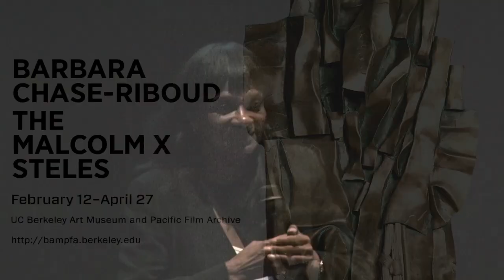Memory and Material: A Conversation with Barbara Chase-Riboud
Artist and author Barbara Chase-Riboud is best known for her monumental abstract sculptures, created in memory of Malcolm X, that combine bronze with braided cord and fabric. Chase-Riboud and BAM/PFA Director Lawrence Rinder discuss, among other issues, her distinctive use of materials and how her visual art practice aligns ideas of monument with memory.